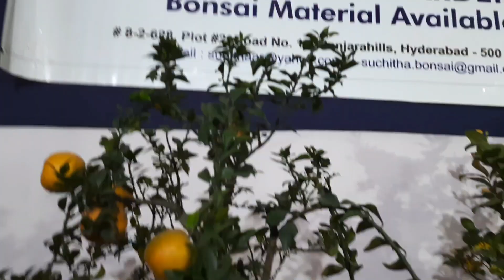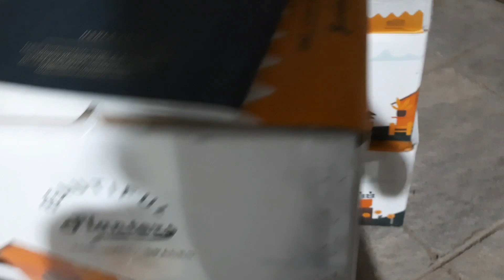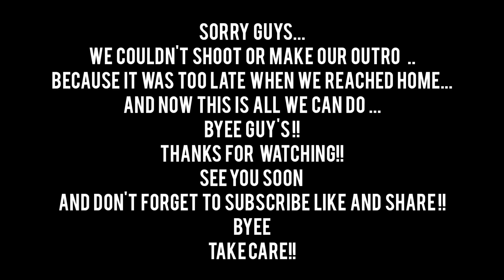9th grand nursery mela,Necklace Road Vlog #1|| 2 Genius Girls